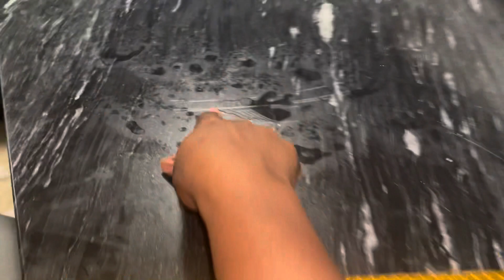Vlog| first video of the year (4 month check up)